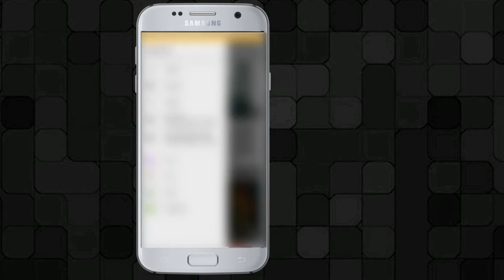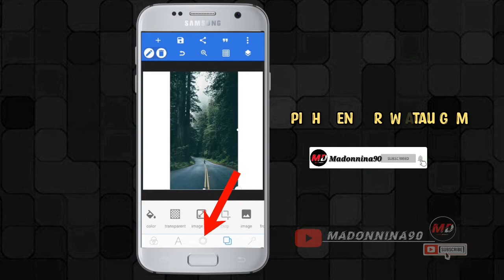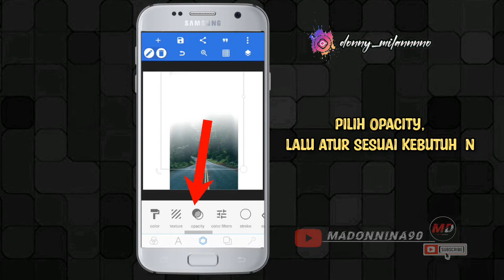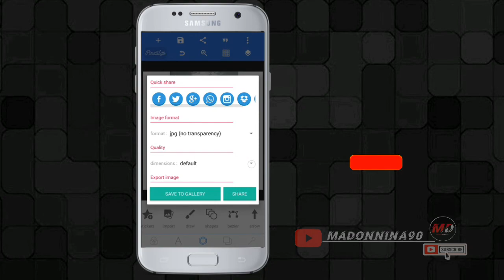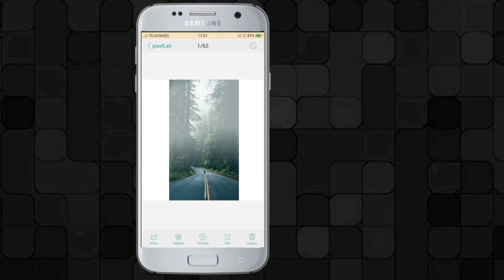Cara membuat efek kabut pada foto || Pixellab photo editing || pixellab Tutorial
Cara edit efek kabut di android menggunakan aplikasi pixellab..
Semoga Bermanfaat..